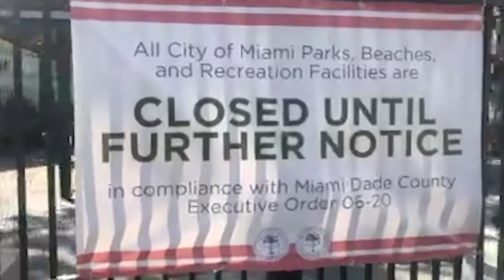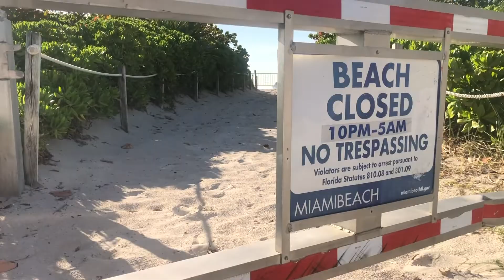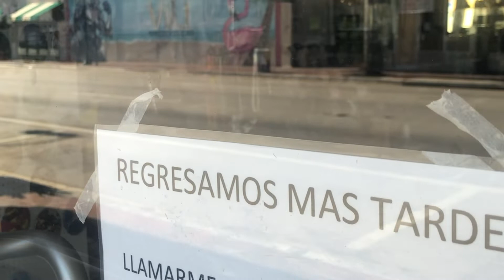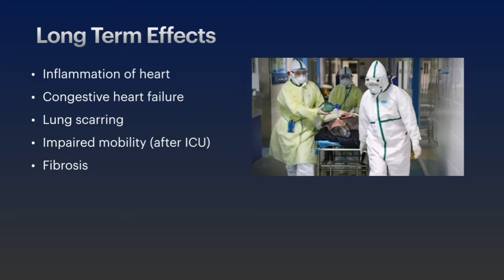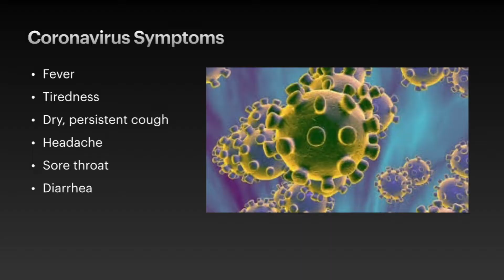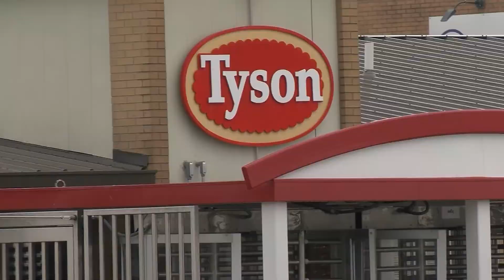Belen Jesuit WBLN News for April 24, 2020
CELEBRATING 30 YEARS OF DISCOVERY THE HUBBLE TELESCOPE TURNS 30
As the pandemic continues people are anxious to get back to their normal lives but how will that work
And what does it mean to have the Caronavirus